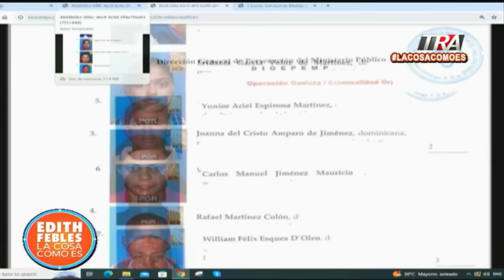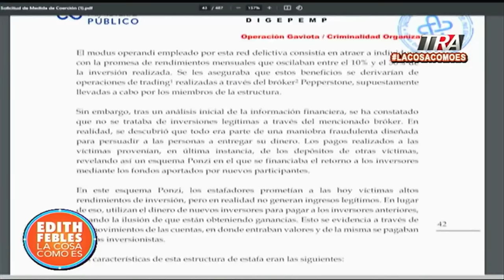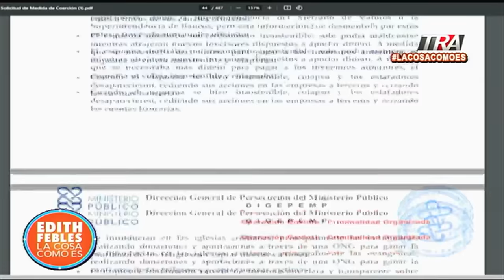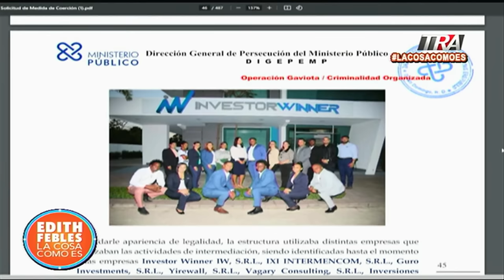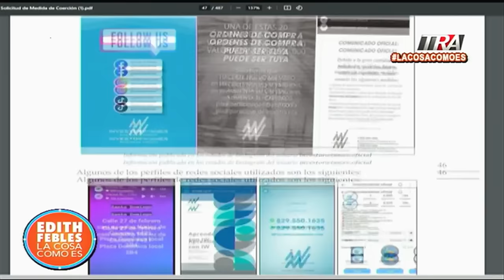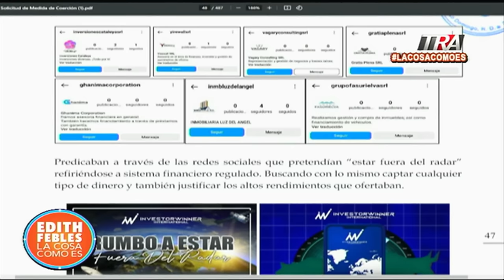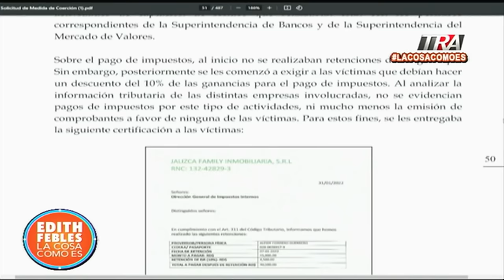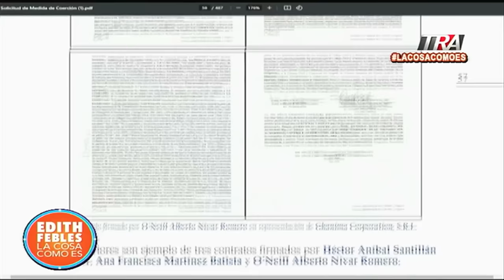Así atraían a la gente para invertir en su esquema piramidal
Canal Oficial Periodista Edith Febles